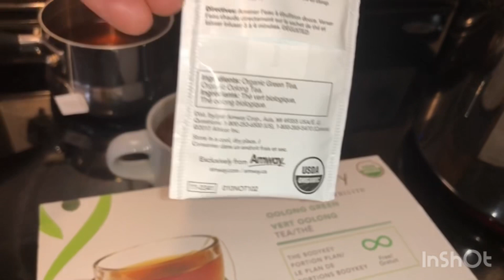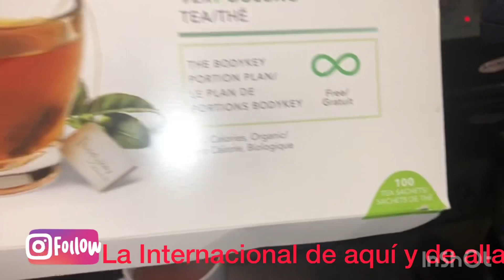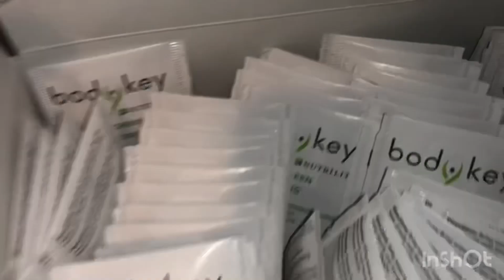Te verde de Amway sus beneficios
Previene varios tipos de cancer  ayuda a bajar de peso si toma varias tazas al día  no tomar más de 4 a 5 tazas  si sufres de insomnio no lo tome en la noche y usa descafeinado de otra marca puede tomar una taza diarias oh 2 solo para mantenerte saludable,retarda el envejecimiento celular mejora tu salud mental baja niveles de azúcar previene la diabetes entre otra enfermedades una a 2 tazas al día te ayudará a estar más saludable y come más frutas y verduras por tu salud bendiciones gracias por pasar por mi espacio éxitos para ti y para todos 💓😇